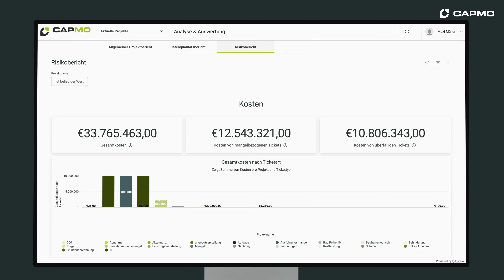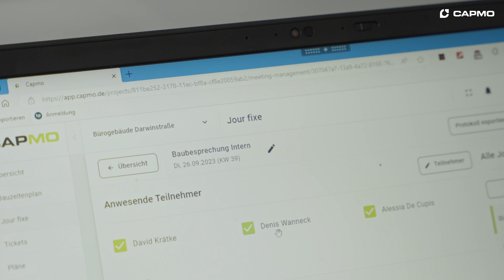Aus der Praxis: Die MBN GmbH digitalisiert Ihre Bauprozesse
Zu den aktuellen Projekten der MBN GmbH zählt ein Neubau mit knapp 670 Wohnungen in Berlin. Parallel wird dabei an 240 Wohnungen gearbeitet. Über all diese Objekte den Überblick zu behalten, ist eine Herausforderung – die die Bauleiter mit Capmo meistern.

Die Bau Software hilft den Fachkräften, trotz diverser Begehungen in augenscheinlich gleichen Räumen, alle wichtigen Informationen im Gedächtnis zu behalten.